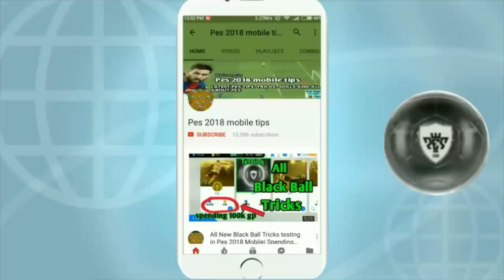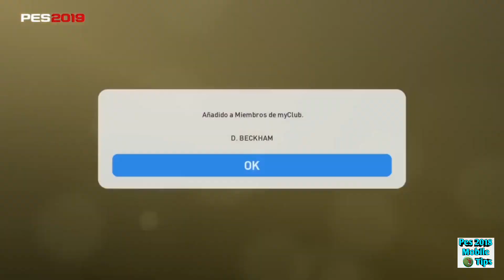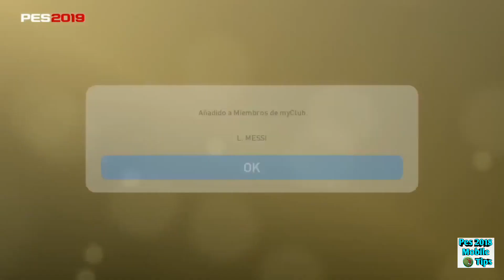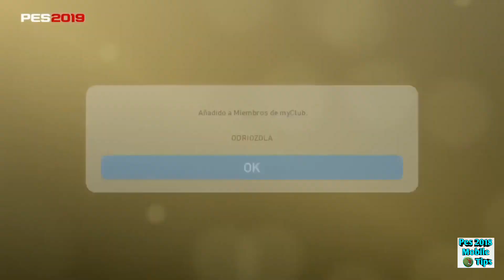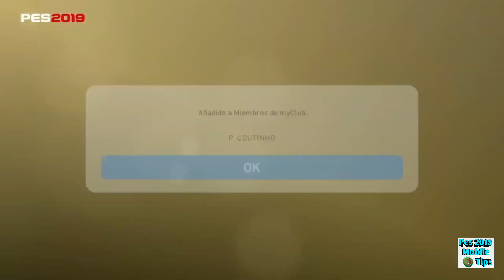PES 2019 LEGEND PACK OPENING | DAVID BECKHAM, MESSI in PACK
PES 2019 Legend edition Pack Opening
PES 2019 Black Ball pack opening
PES 2019 my club pack opening
PES DAVID BECKHAM
Beckham in pack,Messi in pack PES 2019

Thanks to my friend Axuevt for the video.

Next Videos -

Previous Videos 👉